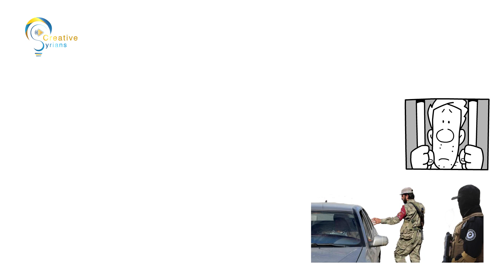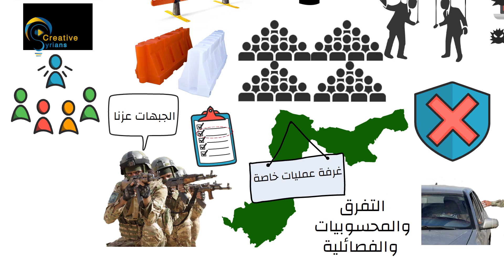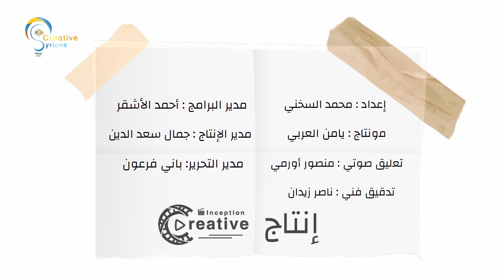توحيد الصفوف مطلب الأحرار